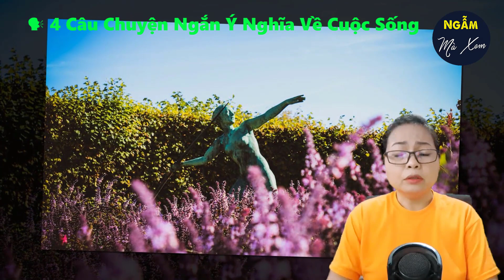🗣 PHÍA TRƯỚC ĐƯỜNG CÒN XA | 4 Câu Chuyện Ngắn Ý Nghĩa Về Cuộc Sống | NMX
Cuộc sống là vô vàn những câu chuyện, chuyện mình, chuyện đời, chuyện thiên hạ. Mỗi một câu chuyện lại mang một màu sắc riêng của nó. Có chuyện vui, chuyện buồn nhưng lại có những câu chuyện mang lại cho ta cảm giác ngập tràn hạnh phúc. Ngày hôm nay, Vân Anh sẽ gửi đến quý vị và các bạn 4 câu chuyện ngắn ý nghĩa về cuộc sống, nghe để tích lũy cho mình nhiều hơn nữa những kinh nghiệm sống quý vị nhé.

► Hãy ủng hộ MC Vân Anh và kênh NGẪM MÀ XEM bằng cách nhấn vào LINK ĐĂNG KÝ BẤM CHUÔNG THÔNG BÁO, LIKE, SHARE VIDEO cũng như BÌNH LUẬN CẢM XÚC ở ngay phía bên dưới mỗi video. Một like đối với các bạn không có ý nghĩa gì nhiều, nhưng đối với chúng tôi nó là động lực để chúng tôi ra nhiều những video tiếp theo.
© Audio của những câu chuyện cuộc sống ý nghĩa này đã được thực hiện bởi team NGẪM MÀ XEM vui lòng không ✖ reupload dưới mọi hình thức. Xin chân thành cảm ơn!